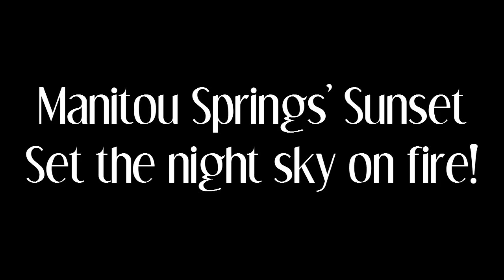Set the Night Sky on Fire Over Manitou Springs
A second time-lapse video from ACM of sunset setting the night sky on fire over picturesque Manitou Springs, CO. Based on an idea from @ILoveManitou discussed during the October cstweetup!